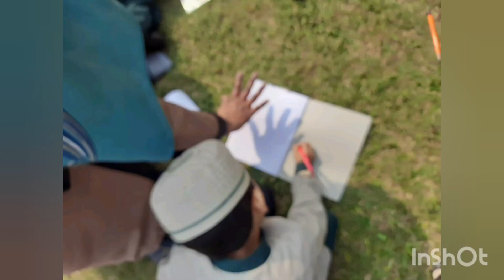Ms creative kids#Went to Field trip@ Enjoyed a lot ☺️